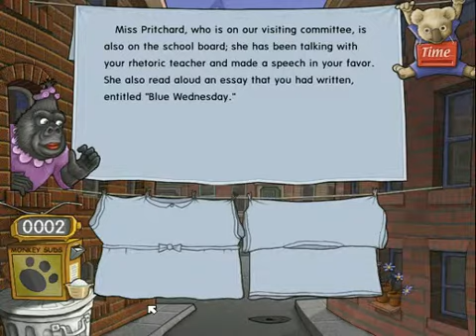Neuron Learning English Language, Reading and Learning Skills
Think Faster, Focus Better and Remember More
Our programs help participants Think Faster, Focus Better and Remember More while improving their spoken English language, reading and comprehension.
These Cognitive skills of memory, attention, processing speed and sequencing knit with English language skills systematically to help students become more effective learners and readers.